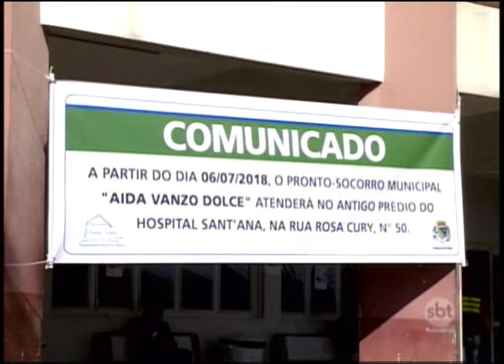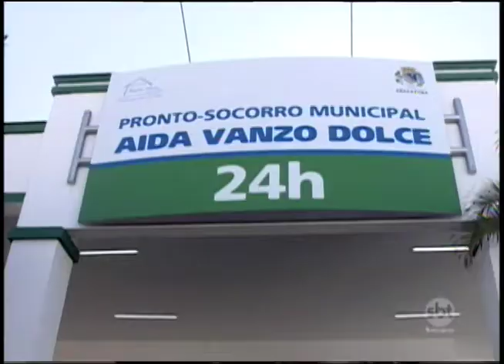Em Araçatuba um novo pronto-socorro é inaugurado em meio à polêmica